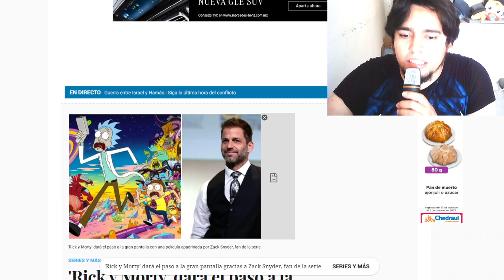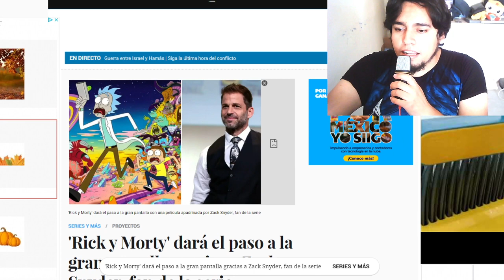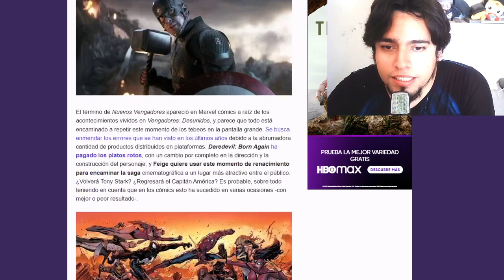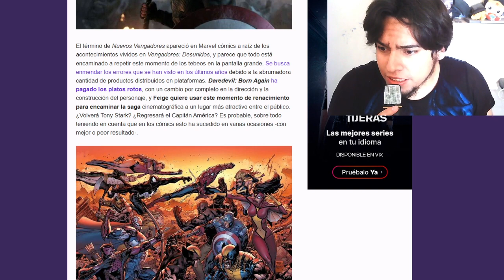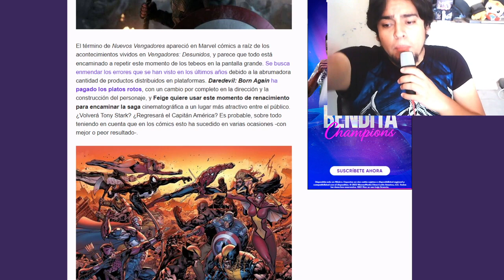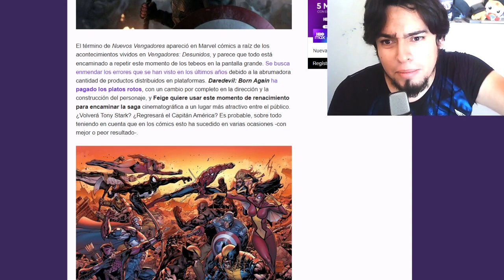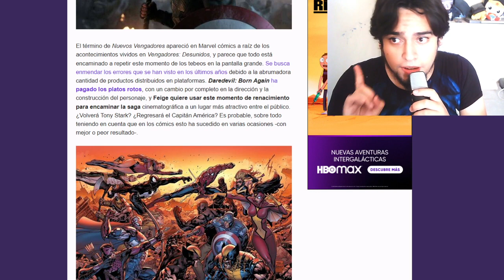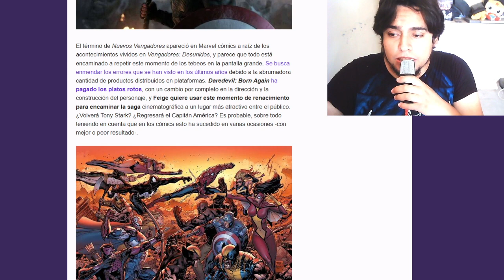Secret Wars: El Reinicio que Cambiará el MCU- pelicula de Rick y Morty por Snyder y mas